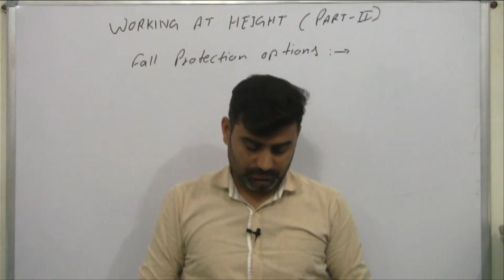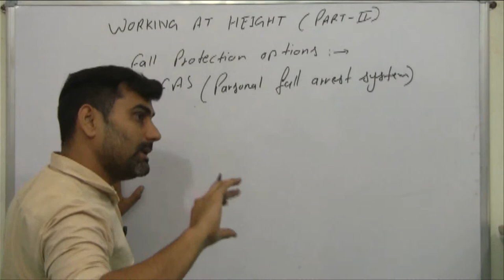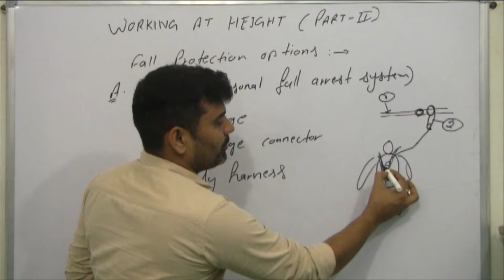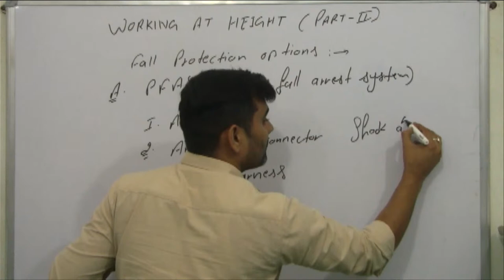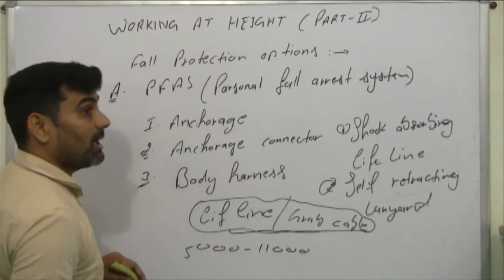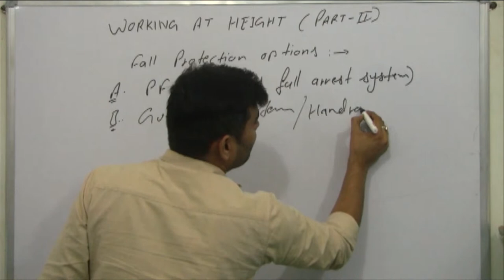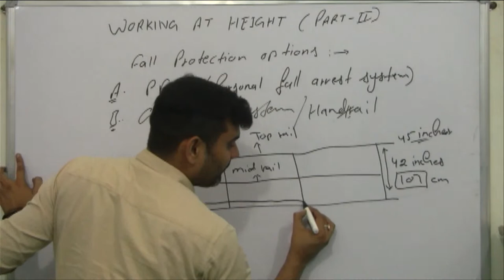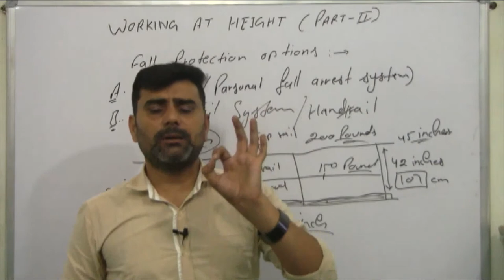Working at height (part-2)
Institute of Fire Engineering & Safety management, Sonipat (Haryana).